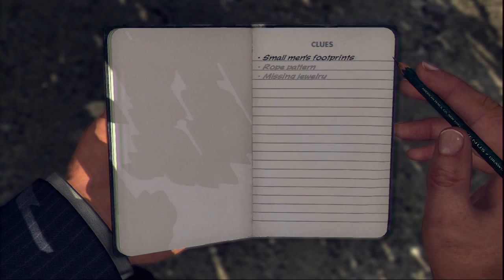Прохождение L.A. Noire — Дело #9 (коммент от alexander.plav) Ч. 1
Действие игры происходит в Лос-Анджелесе 1947 года, где игроку, который выступает в роли детективов департамента полиции Лос-Анджелеса Коула Фелпса и Джека Келсо, предстоит расследовать цепь запутанных убийств. По стилю игра напоминает «нуарное» кино. Разработчики создали идеально воссозданный город, но несмотря на это основной упор делается не на создание открытого мира, как было в предыдущих играх компании Rockstar (в частности, это касается серии Grand Theft Auto и недавней Red Dead Redemption), а на создание качественного линейного сюжета.

Разработчик: Team Bondi
Издатель: Rockstar Games
Дата выхода: 27 мая 2011 (Россия)
Платформы: MS Windows (осень 2011), PlayStation 3, Xbox 360
Оценки: IGN — 8.5/10, GameSpot — 9.0/10

Вас также может заинтересовать видеопрохождение Red Dead Redemption с переводом всех диалогов игры и комментарием alexander.plav